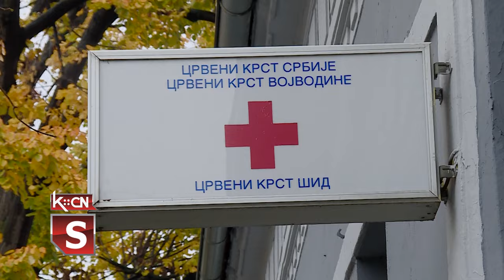Rad narodne kuhinje u Šidu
U Narodnoj kuhinji koja radi u sklopu  Crvenog krsta  Šid dnevno se priprema oko 420 obroka. Svaki korisnik uz porciju toplog ručka dobija pola vekne hleba a u dane praznika obrok  se obogaćuje i drugim namirnicama. Najveću podršku u radu Narodna kuhinja u Šidu ima od republičkog i pokrajinskog Crvenog krsta, lokalne samouprave i brojnih donatora